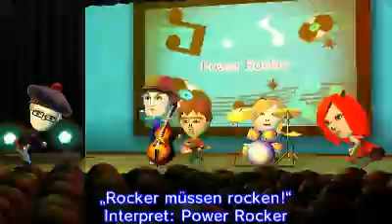Nintendo Tomodachi Life Rock Song for Radio Bremerhaven